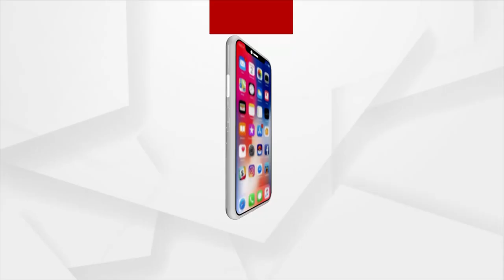ମହାରାଷ୍ଟ୍ର ପୁନେରେ କିଛି ବର୍ଷ ତଳୁ ଆରମ୍ଭ ହୋଇଛି ରେଡ ଡଟ ଅଭିଯାନ ନାମରେ ନିଆରା ଏକ ଅଭିଯାନ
ମହାରାଷ୍ଟ୍ର ପୁନେରେ କିଛି ବର୍ଷ ତଳୁ ଆରମ୍ଭ ହୋଇଛି ରେଡ ଡଟ ଅଭିଯାନ ନାମରେ ନିଆରା ଏକ ଅଭିଯାନ  । ସହରର ସଫେଇ କର୍ମଚାରୀଙ୍କୁ ସମ୍ମାନଜନକ ଜୀବନ ଜିଇଁବାରେ ସହାୟତା କରିବା ସାଙ୍ଗକୁ ଜୀବିକାର ନିଶ୍ଚିତତା ପାଇଁ ସହଯୋଗ କରୁଛି ସ୍ୱଚ୍ଛ ନାମରେ ଏକ ସଂଗଠନ ।